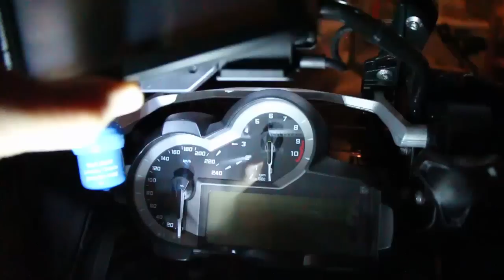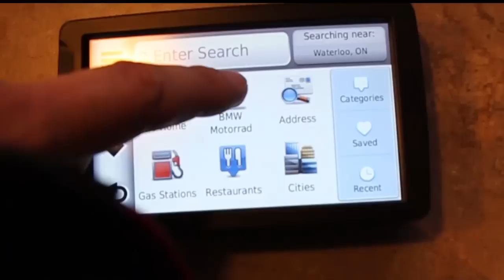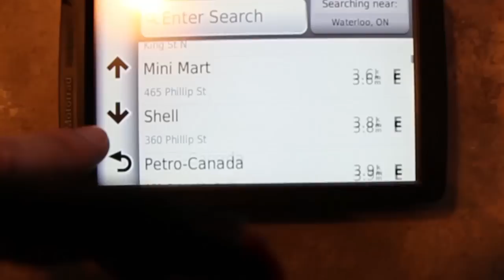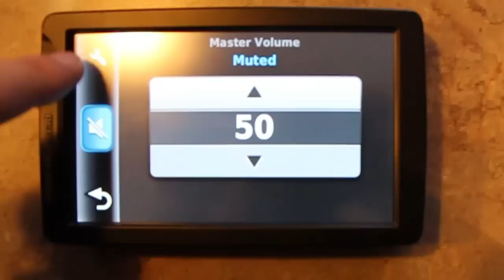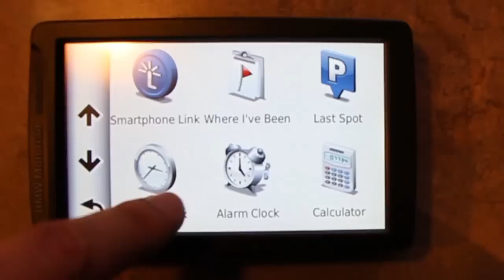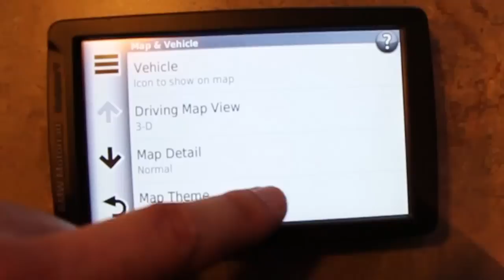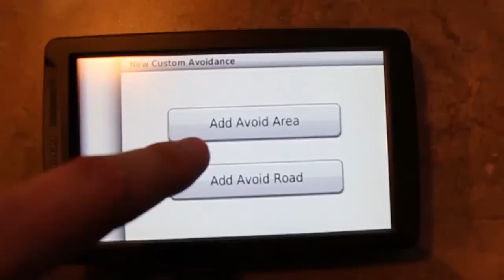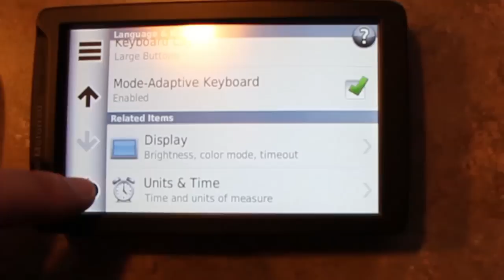BMW Navigator V click through and features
Click through of the features on the Navigator V.